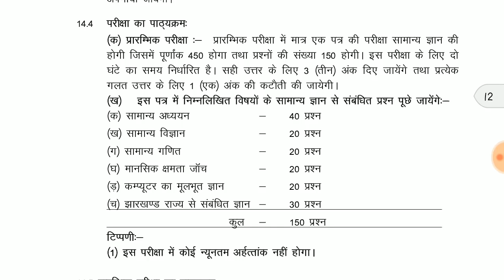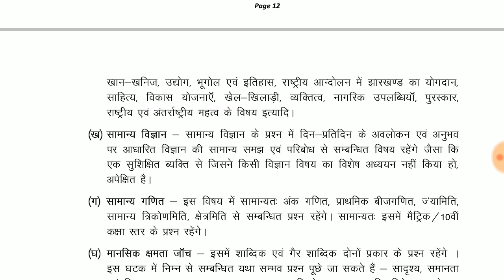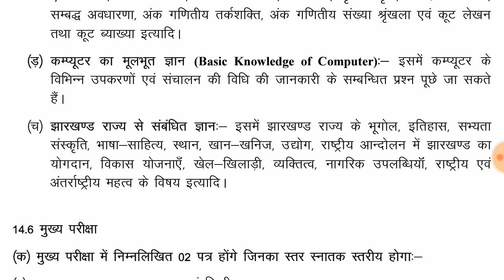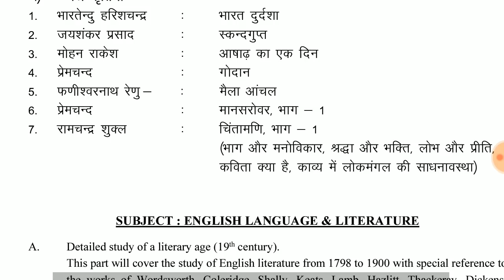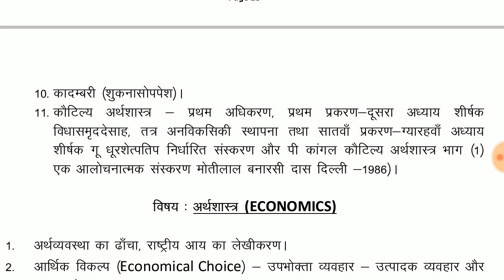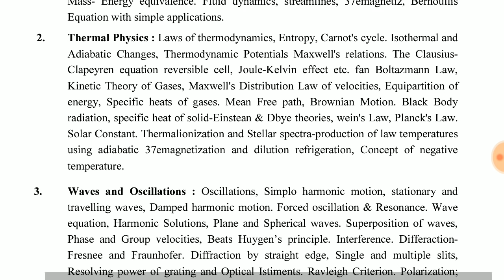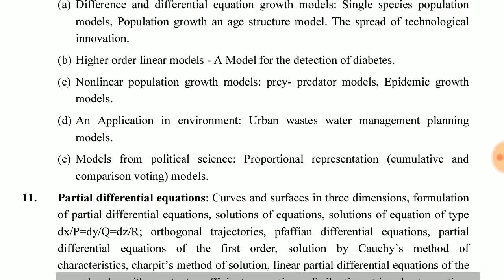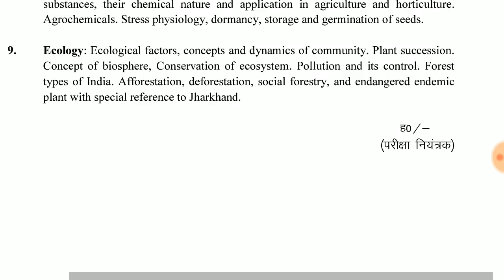JHARKHAND JSSC PGT SYLLABUS 2017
pr jakar adhik jankari le sakte hai.